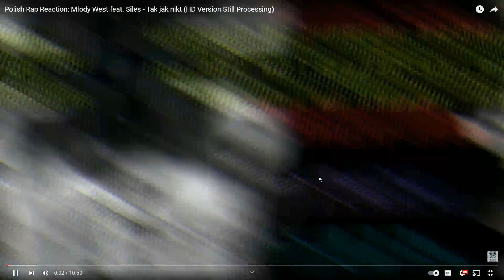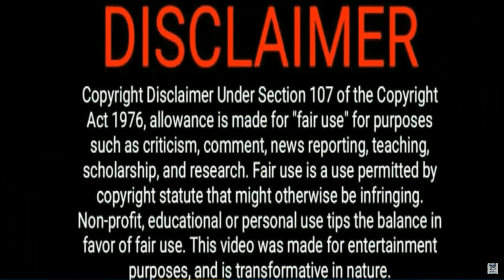Swedish Rap Reaction: Adel - Choklad (HD Version Still Processing)